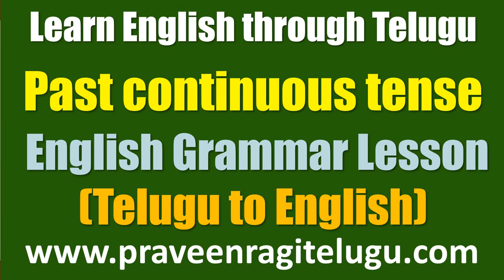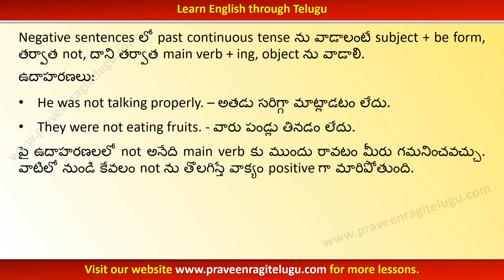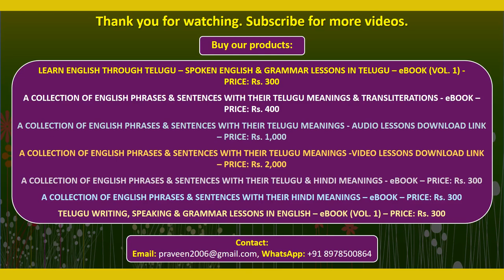TTEG0016 - Past continuous tense - English Grammar Lesson in Telugu-Learn English through Telugu-WM